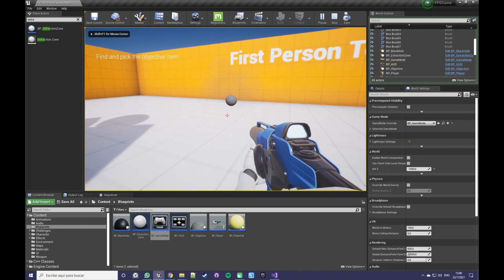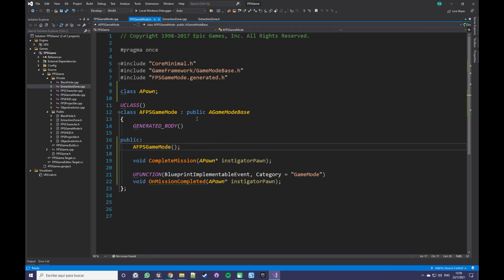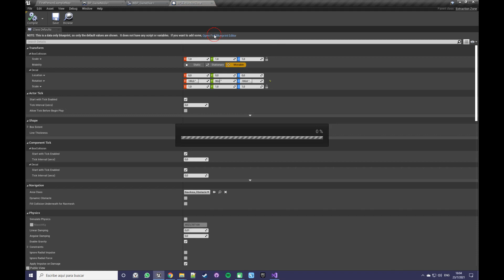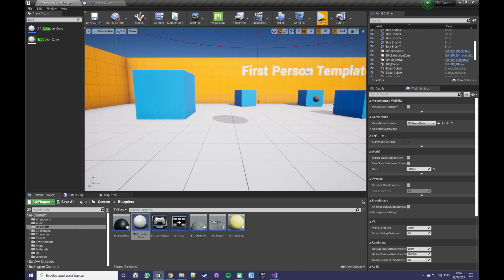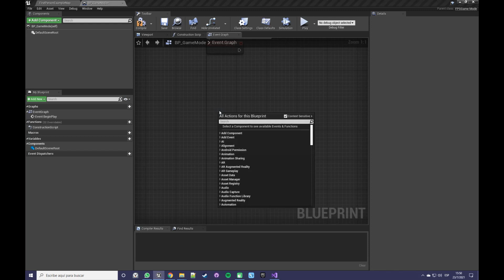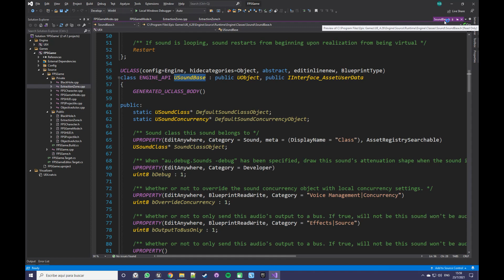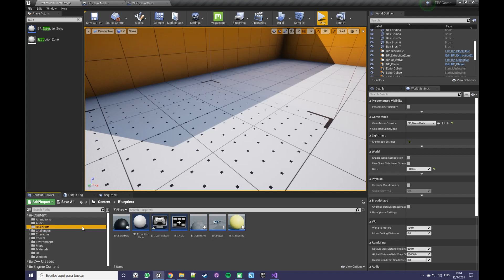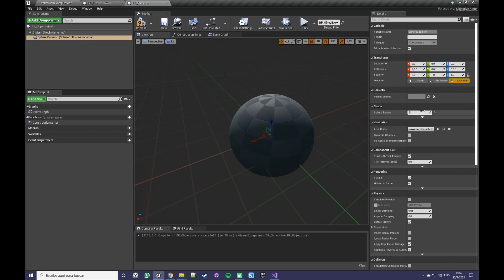4, Stealth Game, Unreal C++